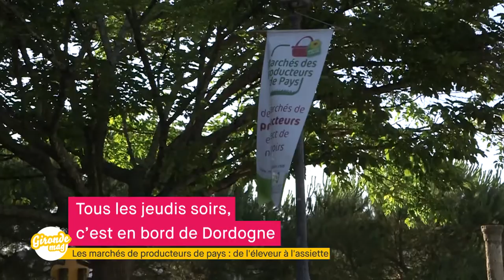Gironde Mag' - Marché des producteurs